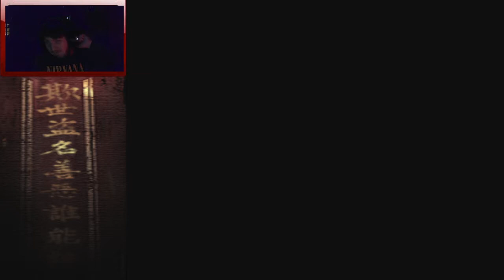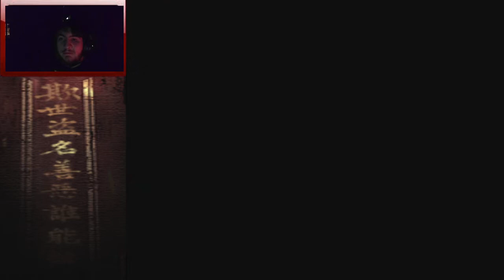Let's Play Mortal Kombat Deception Konquest {(Part 1)} - Earthrealm Village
In this video, we stumble upon many of Bo Rai Cho's training dojos.
but more importantly, we get to punch random people in the face!